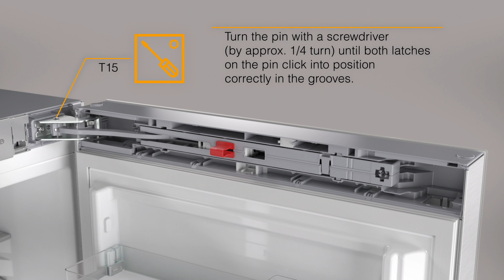How to change the door hinge on a Miele freestanding fridge? | Miele Australia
In this video we will show you how to change the door hinge of your Miele freestanding fridge KFN29233 / KFN29283.

This video does not replace the instructions for use and installation. Please refer to the chapter "Safety instructions and warnings" in the instructions for use and installation.

The following steps are required for the door hinge change:
1) Remove the cover of the upper door hinge with a slotted screwdriver.
2) Risk of injury! The door must be held by another person.
3) Loosen the screw connection of the door hinge with the T15 screwdriver. Remove the door.
4) Risk of injury! As soon as the bearing bolt is removed from the lower unit door, the door is no longer secured. The unit door must be held in place by another person.
5) Loosen the bearing bolt and remove the door.
6) Using the T25 screwdriver, loosen the screws on the bearing block.
7) Fasten the bearing pedestal on the opposite side.
8) Using the T25 screwdriver, loosen the screws on the center mounting. Attach the mounting on the opposite side.
9) Using the T25 screwdriver, loosen the screws of the top door hinge and reverse to attach to the opposite side.
10) Using the T15 screwdriver, attach the door opening aid of both unit doors to the opposite side.
11) Place the bearing bushings of the unit doors on the opposite side.
12) Attach the lower and upper unit doors.
13) Insert covers. The door is not securely installed until the safety cover is properly in place.
14) Check the door seal for correct fit.